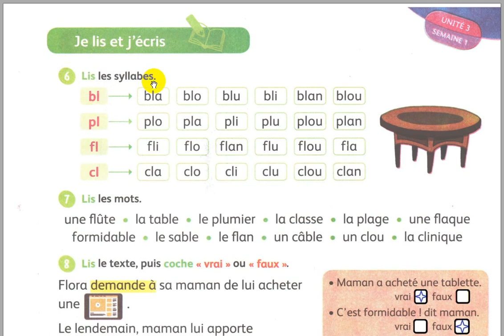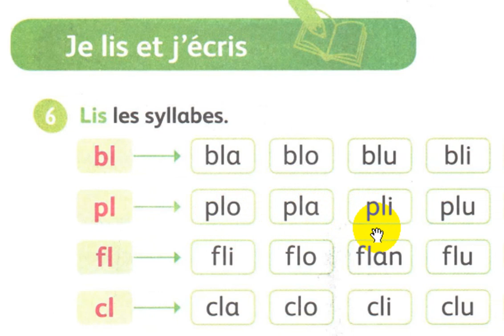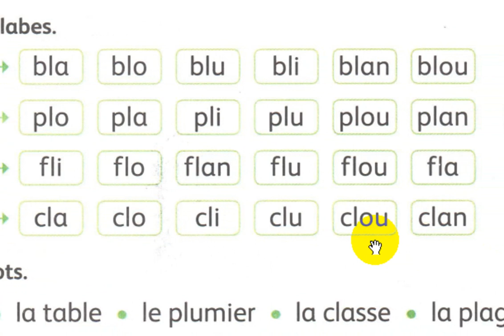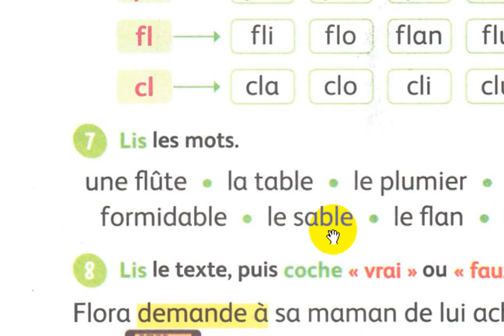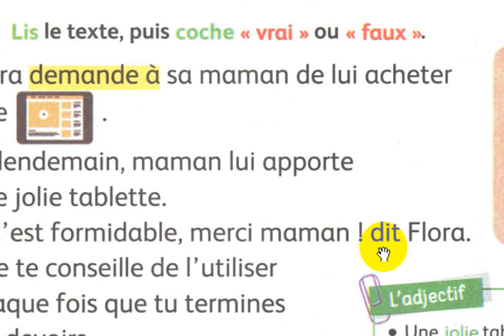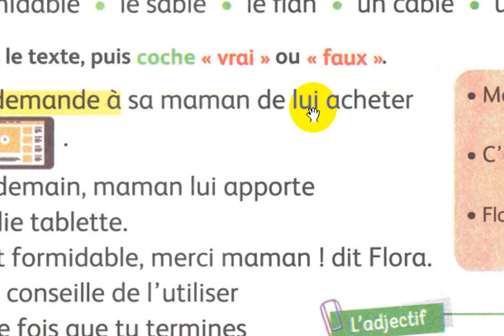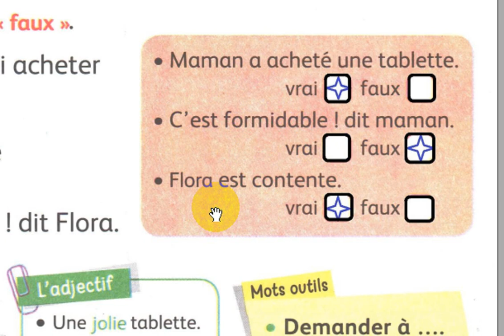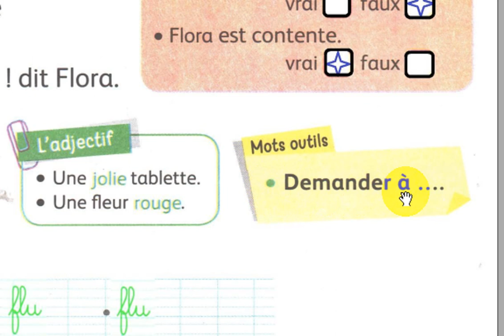3 AEP mes apprentissages en français page 73 Lecture bl-cl-fl-tl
école chadli
_______________________________9_____________________________

_______________________________8_____________________________

_______________________________7_____________________________

_________________________6___________________________________

_____________________________5_______________________________

_____________________________4______________________________

_________________________________3___________________________

_________________________________2__________________________

3 AEP mes apprentissages en français  page 73 Lecture bl-cl-fl-tl